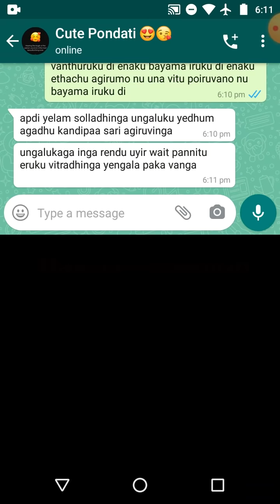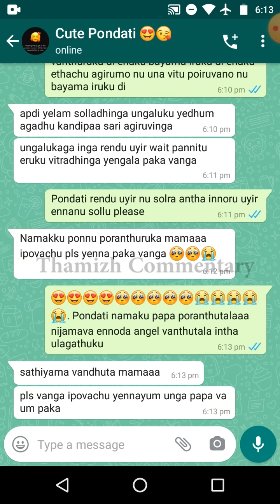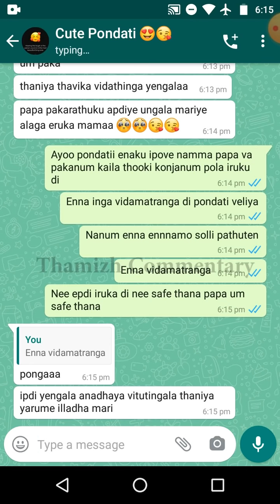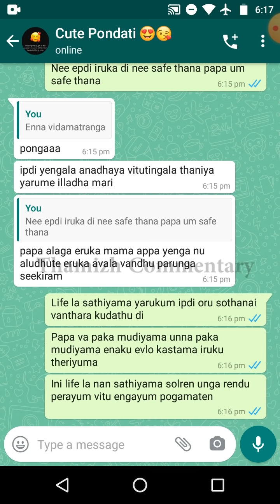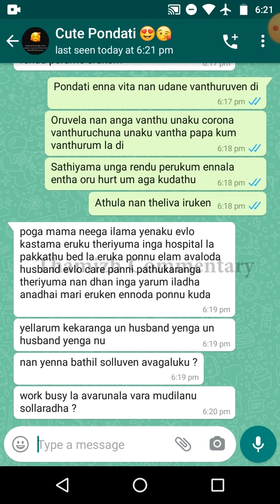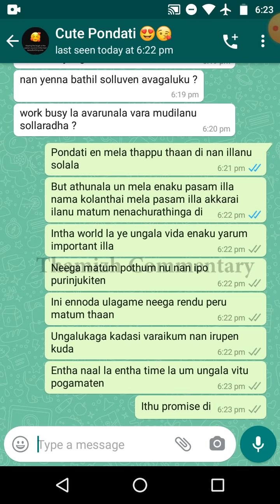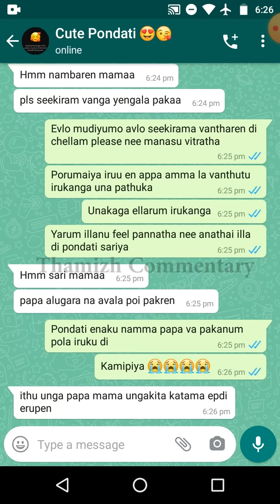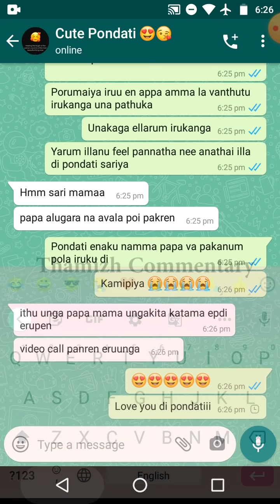Finally Girl Baby Born Wife Tells Husband He Became Father || Long Distance Husband Emotional chat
Description:

In this video wife give birth to a baby girl without his husband's support and Husband caught in an unexpected Problem and can't wait to see his baby waiting to see his lovable wife and sweet baby.